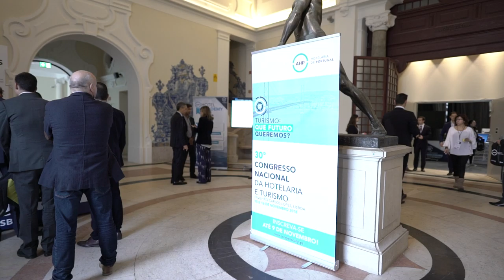Free Stock Footage